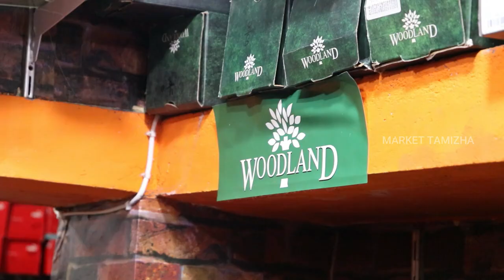ரூ /- 399 முதல் Branded Shoes | Cheapest Price | Branded Shoes In Madurai | Market Tamizha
Shop  Details:
Smart Purchase Store
No. 39/1, Meyapan 3rd Street,
AA Road, Mathi Theatre Line,
(Rajamani Hosital Opposite)
Arapalayam, Madurai - 625 016.

Welcome guys to Market Tamizha ! Are you the one obsessed with sneakers and stylish shoes? Then, join me to explore the top place in Madurai to find branded shoes.

" smart purchase store madurai " - is a one-stop destination for premium quality shoes at the cheapest price.

Watch the full shop exploration to know other details and lace-up in confidence.

 ₹999 ரூபாய் முதல் Original Branded Shoes Market in Tamilnadu || மிக பெரிய Surplus Shoes Warehouse
Amazon Flipkart விட இங்க கம்மியா கிடைக்கும் | Smart Purchase Store
Cheapest 100% original branded Footwears at Madurai "Smart Purchase Store”

Imported & Original shoes | Starts from ₹499 | 50% offer for all branded shoes
Premium quality Shoes at Cheapest price | Branded Shoes in Coimbatore
coimbatore footwear shop,
branded shoes in coimbatore,

 Cheapest Branded Shoes Market | Nike Adidas Reebok Puma | Imported Shoes  | Cheapest Shoes